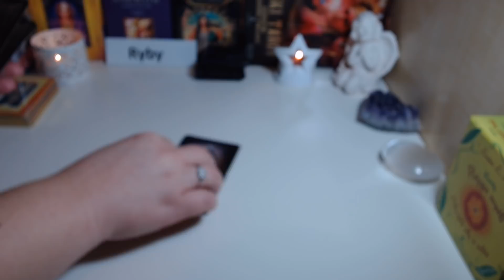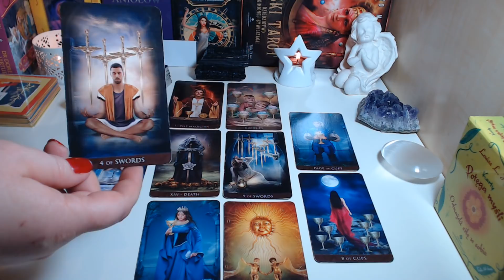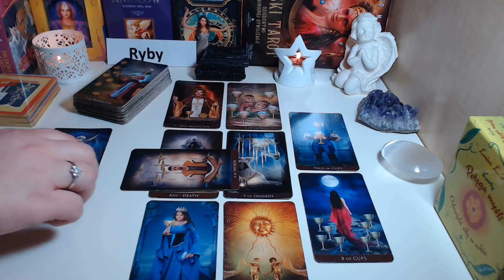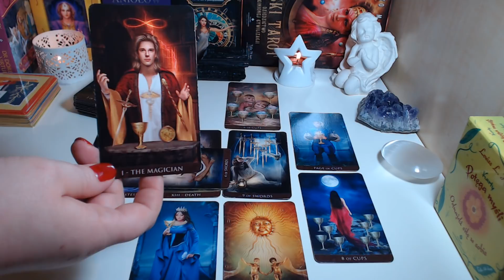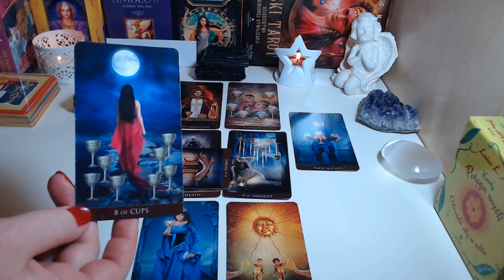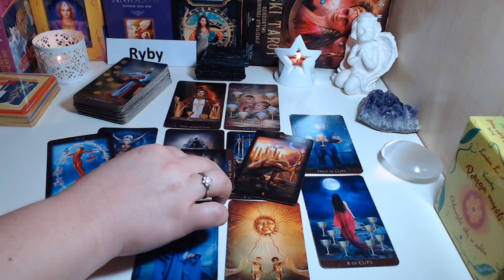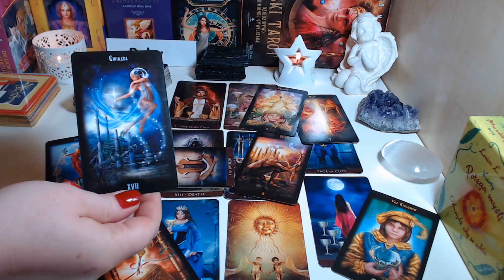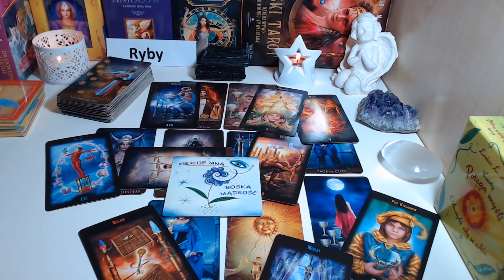🐟❄️RYBY-HOROSKOP-TAROT-LUTY 2019🐟❄️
TALIE:
- ARCANUM TAROT -
- BOSKI TAROT -